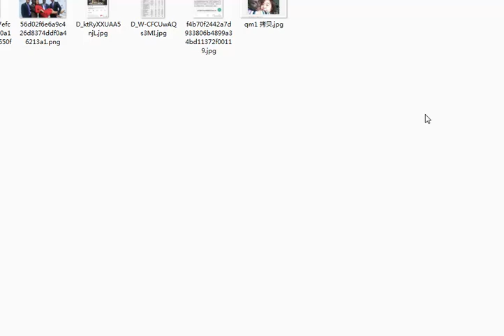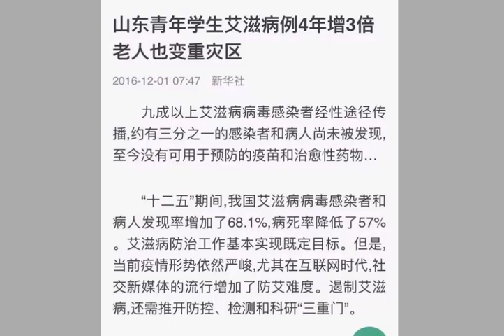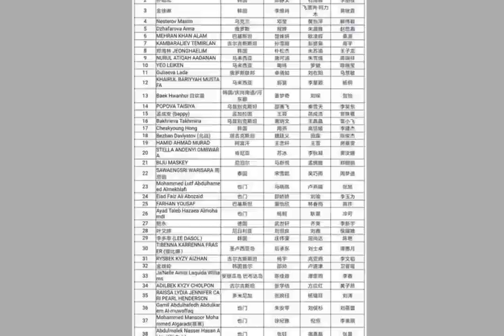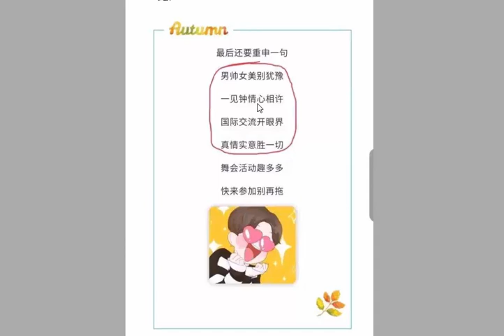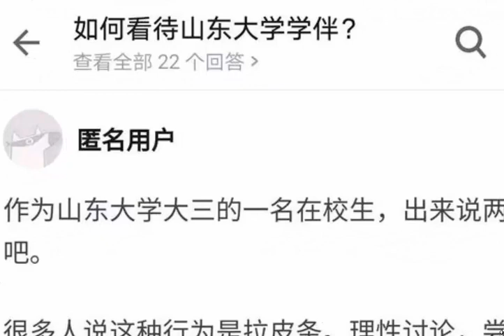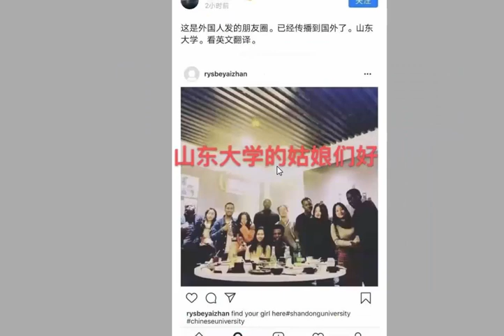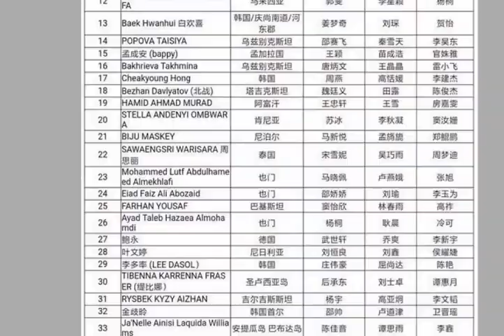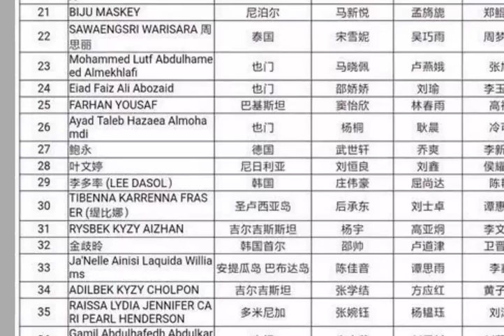【Hui Yu解读】山东大学学伴门事件，这几张图细细解读很能说明问题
【Hui Yu解读】山东大学学伴门事件，这几张图细细解读很能说明问题，不但洋大人来华享受特权，10万补助和配三个学伴，还有买外国籍的中国人来华也被当成了高人一等的洋大人，山东大学和教育部门可悲的媚外和辱国行为！而且为什么山东青年学生艾滋病增三倍，还是跟配三名异性学伴制度有一定的相关性的！